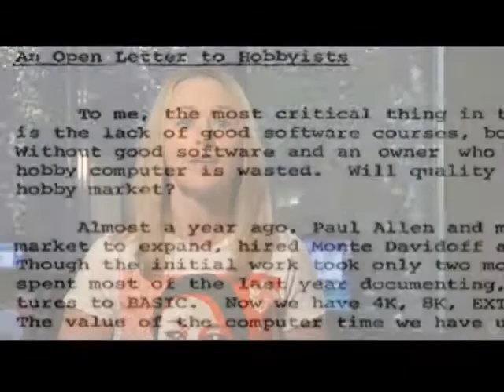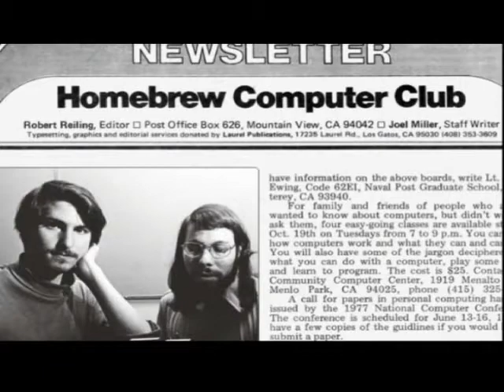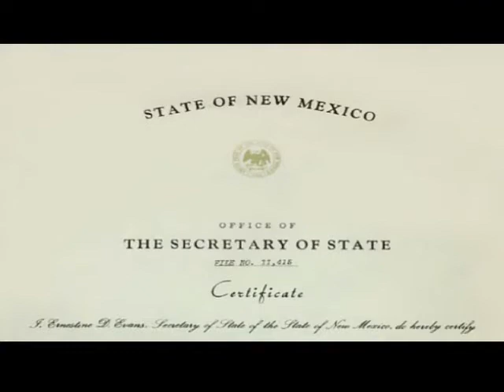1976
For Microsoft, 1976 was the first year with an official name, it was the first time Bill Gates raised the issue of piracy and we hired our first full-time employee Marc McDonald.

Bill Gates is the first programmer to raise the issue of software piracy. In "An Open Letter to Hobbyists," first published in Computer Notes, Gates accuses hobbyists of stealing software and thus preventing good software from being written.

Bill Gates gives the opening address at the First Annual World Altair Computer Convention held in Albuquerque, New Mexico.

April, 1976

Marc McDonald becomes Microsoft’s first official employee. (Other people did work on Microsoft products before that, but on a contract basis)

July, 1976

Microsoft’s first advertisement appears in Digital Design magazine.

Paul Allen resigns from MITS to join Microsoft full time.

The trade name, Microsoft, is registered with the Office of the Secretary of the State of New Mexico.

Microsoft leases official office space in the Two Park Central Tower Building at 300 San Mateo Blvd, N.E., Suite 819, Albuquerque, New Mexico.

1976 Headcount/Revenue

The 1976 Calendar Year employee headcount totals six people. Revenues are $22,496

Other 1976:

Shugart introduces a 5.25-inch floppy disk drive for $390, the first of this size for microcomputers.
Three new magazines hit the stands: Byte, Computer Graphics and Art, and Dr. Dobb’s Journal of Computer Calisthenics and Orthodontia.
The United States celebrates its bicentennial.
A Viking spacecraft lands on Mars and sends back detailed pictures of a rocky, desert terrain.